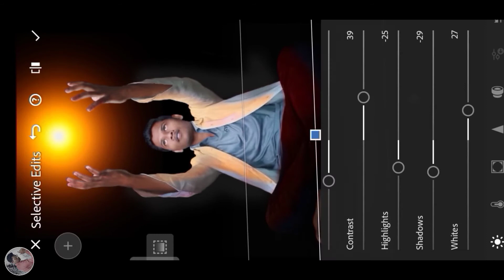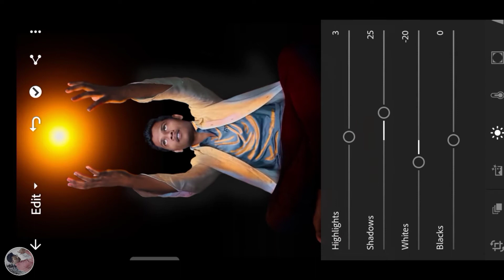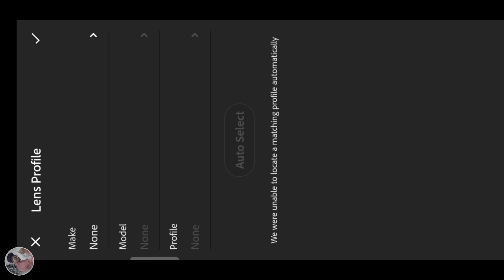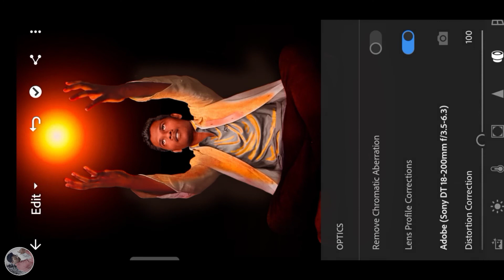High speed video 6 hour work (speed ART) /chetaktekam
I am just beginner so support me guys